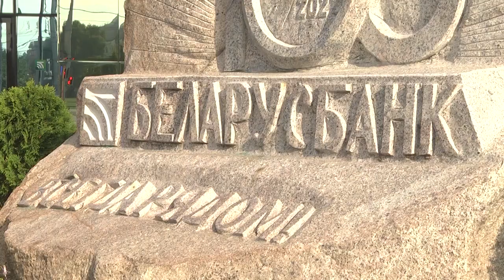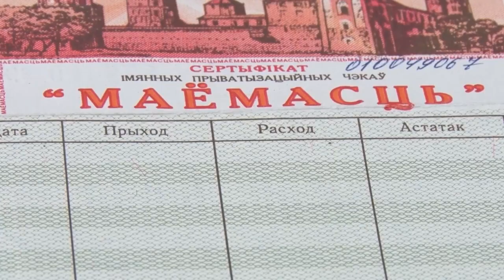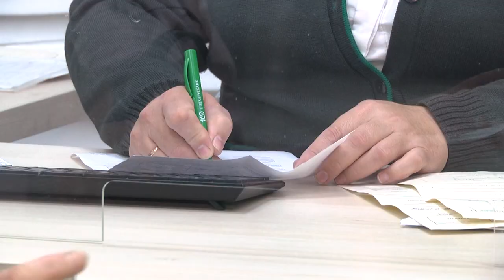2022-10-04 г. Брест. Продление сроков реализации чеков «Имущество». Новости на Буг-ТВ.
Следующий материал нашего выпуска будет актуален для тех белорусов, у которых на руках по-прежнему остаются чеки имущество. Ранее была возможность воспользоваться ими до 31 декабря 2022. Однако, не дожидаясь этой даты, Совет министров принял решение о продлении их срока. Согласно новым правилам, воспользоваться своим правом на участие в приватизации государственной собственности, обладатели чеков имущество теперь смогут до 31 декабря 2025 года. За комментариями мы обратились к специалистам Беларусбанка.